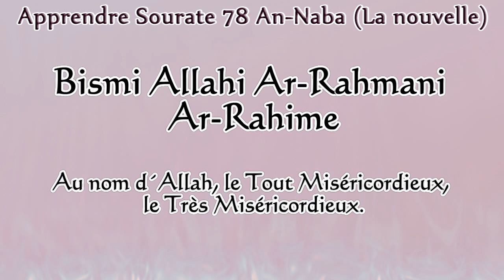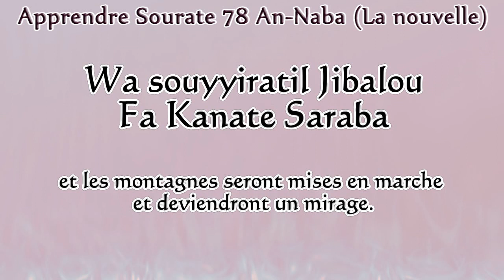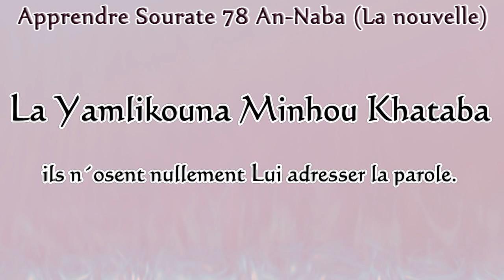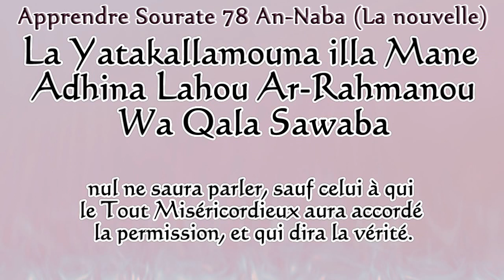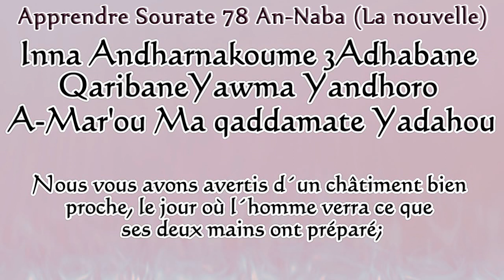Apprendre sourate 78 An-Naba (La nouvelle) Français & Phonétique Shahat Anwar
C’est une sourate mecquoise. Elle s’appelle aussi ‘3amma’ à cause du premier mot : «َّ  عم  ». On nomme également ‘3amma’ le juzu' (partie du saint coran) auxquelles appartiennent cette sourate et les suivantes.
            Chaque sourate du saint Qur’an peut avoir un ou plusieurs contenus: soit raconter l’histoire de quelqu’un, donner des lois, être une réponse à quelqu’un ou a un évènement,…
Le thème principal de la Sourate an-naba, est le jour de la rétribution. Allah y certifie la croyance à la résurrection, rejetée par les polythéistes de la Mecque qui la traitent de mensonge avec moquerie.
Ici, la sourate est descendue sur le prophète pour répondre à la question posée avec dérision par les polythéistes de la Mecque sur l’heure exacte de la résurrection.
Et même si il y a eu plusieurs interprétations sur le contenu de cette question, la plus plausible est qu’ils demandaient à propos du jour de la résurrection : an naba - la grande nouvelle. Ils en plaisantaient et s’en moquaient.
A travers cette sourate, Dieu a donné une réponse aux mécréants et Il a tranquillisé le cœur des croyants.
La sourate commence par annoncer le jour de la résurrection démenti par les mécréants qui la prenne en moquerie, qu’elle va assurément arrivée.
« 1. Sur quoi s'interrogent-ils mutuellement ?
2. Sur la grande nouvelle, ... » (jusqu'au verset 5 )
Puis Allah parle de Ses pouvoirs extraordinaires, de Ses miracles et montre qu’Il Lui est facile de ressusciter les hommes après leur mort.
« 6. N'avons-Nous pas fait de la terre une couche …» (jusqu'au verset 9 )
Puis Allah parle du jour où il va rassembler tous les êtres humains, des premiers jusqu'aux derniers, pour les juger. Il décrit ce qui se passera en ce jour. C’est le jour de la séparation entre les bons et les mauvais.
« 17. Le Jour de la Décision [du Jugement] a son terme fixé… »(jusqu'au verset 20 )
Puis Allah parle de l’enfer et de ce qui s’y passe comme malheur et punition.
 « 21. L'Enfer demeure aux aguets,… »(jusqu'au verset 30)
De même que de ce qui arrive de succès aux croyants à qui Dieu a promis le paradis.
 « 31. Pour les pieux ce sera une réussite :… »(jusqu'au verset 36)
La sourate se termine sur la grandeur d'Allah, l'inéluctabilité du jour dernier et le sort des coupables qui en ce jour difficile désireront être restés poussière. Du verset 37 à 40.
 « 40. Nous vous avons avertis d'un châtiment bien proche, le jour où l'homme verra ce que ses deux mains ont préparé; et l'infidèle dira : “Hélas pour moi ! Comme j'aurais aimé n'être que poussière”. »

Apprendre facilement le saint coran facilement en Français & Phonétique

Les meilleurs récitateurs du coran : Abderrahman Al Soudais,
Saoud Shuraim, Maher Al Mueaqly, AbdulBassit Abdussamad, Mohammed seddiq El Menchaoui, Saad El Ghamidi, Mishary Rashid Al‑Afassy, Nasser Al Qatami, Ibrahim Jibreen, Salah bin 'Abdurrahman Bukhatir,...

sourate phonetique, sourates du coran, sourates courtes, sourates de protection, sourates protectrices, sourates du coran en phonétique, ecouter les sourates du coran, telecharger les sourates du coran gratuitement, l'apprentissage des sourates du coran, liste des sourates du coran, sourates du coran en arabe,
coran phonétique audio
coran écrit arabe français
coran phonétique arabe français
coran en arabe
coran en français
coran traduit
coran tajwid
coran en phonétique
coran phonétique tajwid
coran phonétique iphone
coran phonétique mp3